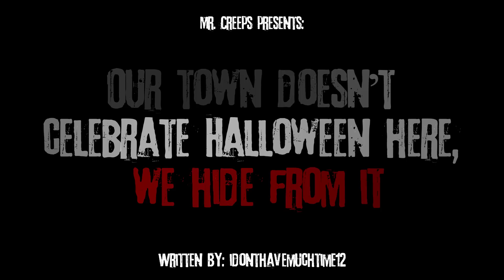"Our Town Doesn't Celebrate Halloween, We Hide From It" Creepypasta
Spooky season is upon us!

AUTHOR & ARTIST:
► Written by: idonthavemuchtime12/